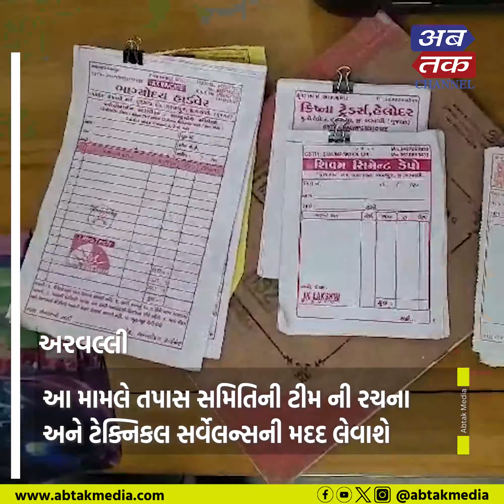અરવલ્લી : મોડાસામાં ઝડપાયેલ સિંચાઈની નકલી કચેરીનો મામલે કલેકટરનું નિવેદન